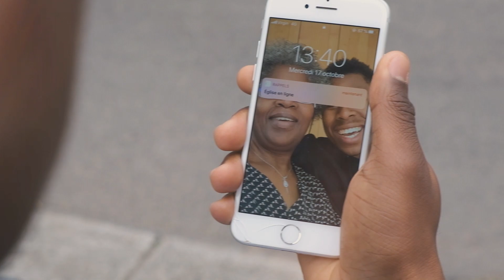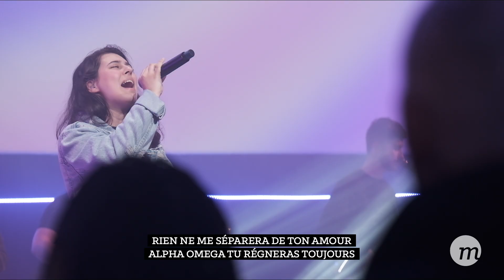Comment savoir si je fais le bon choix ? - Benjamin Girault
Nos choix conditionnent notre destinée, et pour prendre de bonnes décisions, il nous faut déjà analyser ce qui influence nos choix. Aujourd'hui, Dieu désire te révéler quelles sont tes influences, pour que désormais, par son Esprit, tu puisses faire les bons choix pour ta vie.

Restons connectés !

Introduction : 00:00
Message de bienvenue : 00:40
Tu es ma source (Dan Luiten) : 01:32
Oasis (Hillsong YouthFR) : 09:54
Formulaire de Prière en ligne : 13:02
Teaser de la thématique : 13:33
Message : 14:11
Je bâtirai ma vie (Pat Barrett) + appel : 52:13
Annonces Momentum Sans Frontières : 59:23